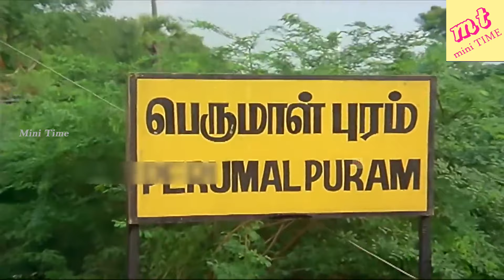ராமராஜன் கவுண்டமணி செந்தில் சூப்பர் ஹிட் காமெடி!!Oorellam Un Pattu Movie Super Scenes HD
Oorellam Un Paatu is a 1991 Tamil language film directed by Siraj, starring Ramarajan and Aishwarya in the lead roles. Ilaiyaraja is the music director of the film. The movie was released in the big screens on 01 Jan 1991.

CAST :
Ramarajan
Aishwarya
Senthil
Goundamani
Rambo Rajkumar
Karuppu Subbiah